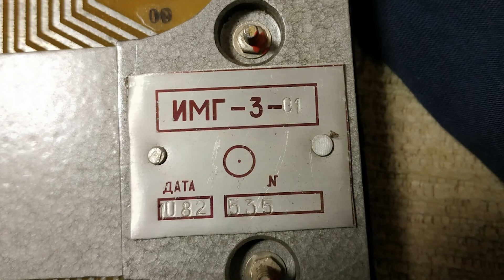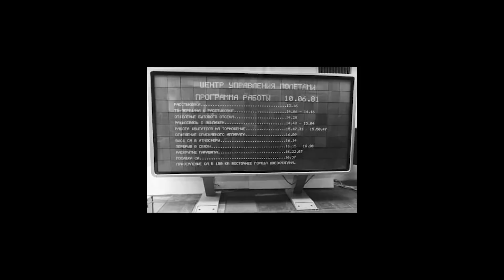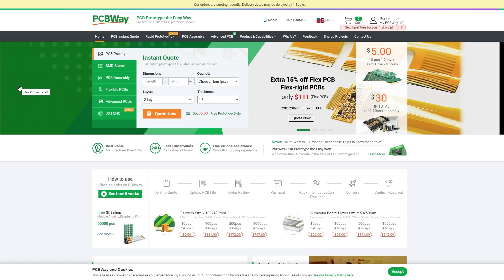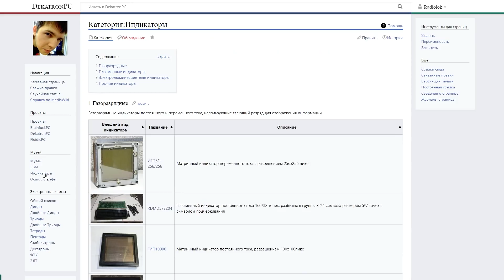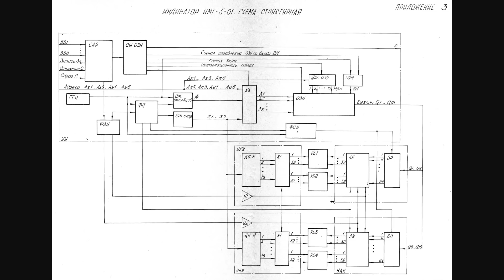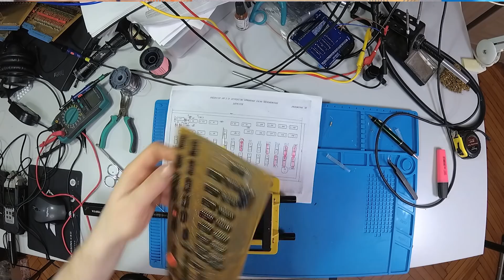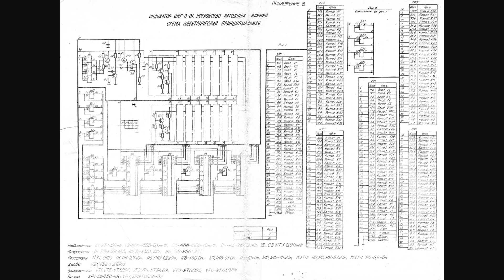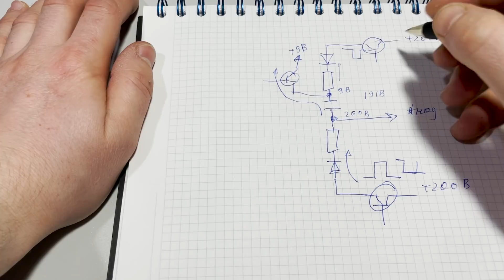ИМГ3 - советский индикатор для составных телевизоров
- PCBWay - Быстрое изготовление печатных плат. Бесплатный первый Заказ.

Плазменный индикатор ИМГ3 являлся основой для больших составных телевизоров во всю стену. Пациент оказался скорее мертв чем жив, не смотря на все попытки его починить.

Поддержать проект рублем можно по следующим реквизитам
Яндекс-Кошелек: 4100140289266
Больше золота - больше безумных железок